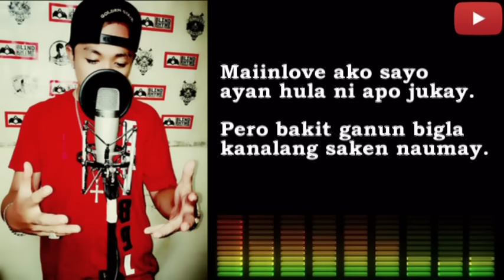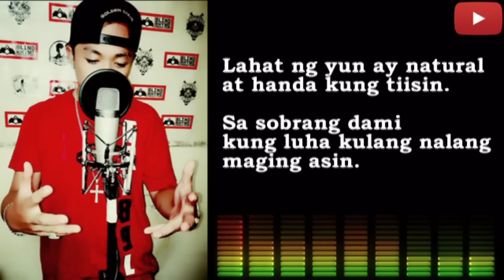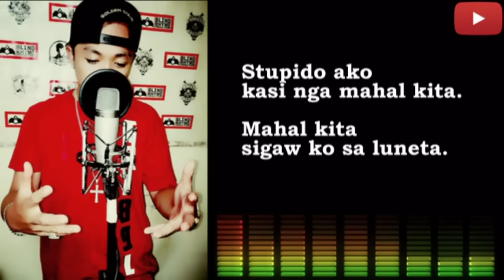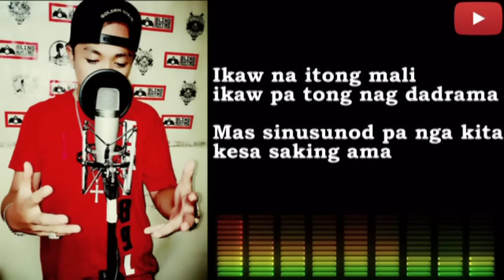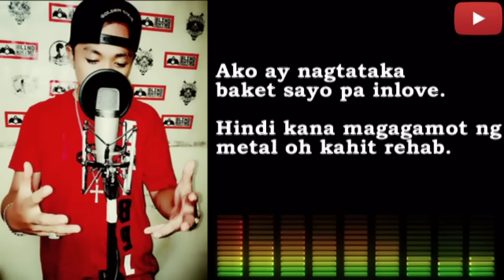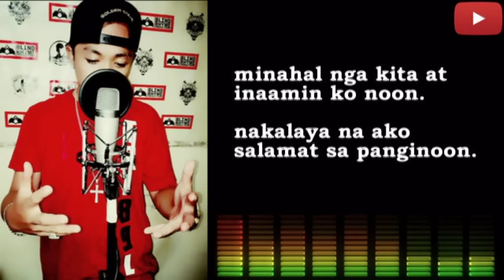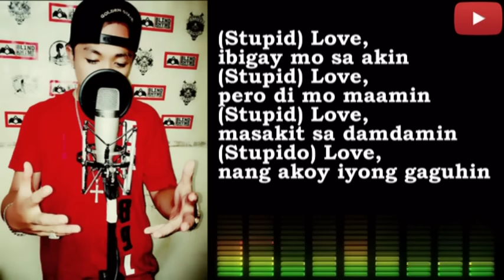Stupid Love - Jason Pamilya Bagsik *New Version*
Special Thanks sa Beat, And Big Respect sa Grupo ng SALBAKUTAH and DONGALO REC

This Song Recorded 2017
Recorded - Norstogten Records
Composed and Arranged - Jason Pamilya Bagsik
Shout out - Denmark - Darmo Kandado- CEO BLINDRHYMEPRODUCTIONS